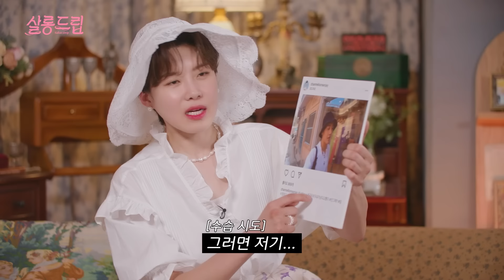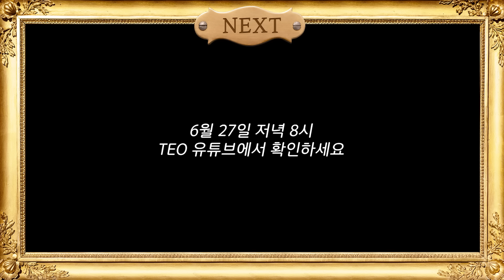[SUB] 오늘부터 1일? | EP.5 원지&채코제 | 살롱드립☕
여행 유튜버이지만 오늘만은 비즈니스 커플? 채코제&원지!
여행 비하인드보다 재밌는 채코제 몰이부터 도연 찐팬 원지의 깜짝 사랑 고백까지💕
사람 냄새 뿜뿜하는 티타임, 오늘도 함께해주실 거죠?

살롱 드립☕ 매주 화요일 저녁 8시 테오 유튜브에서 공개